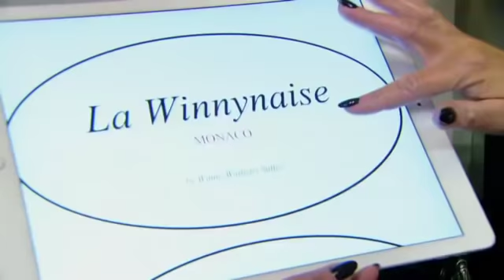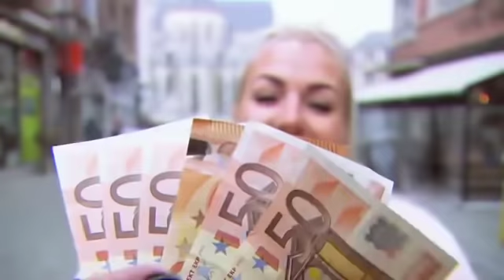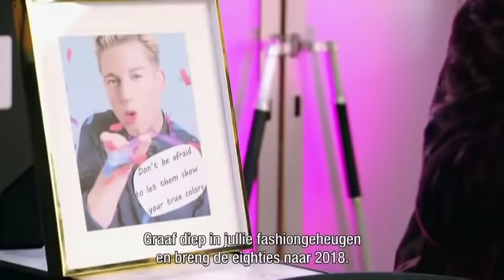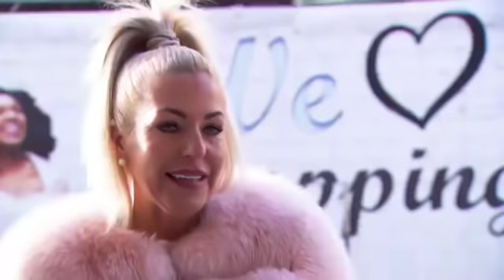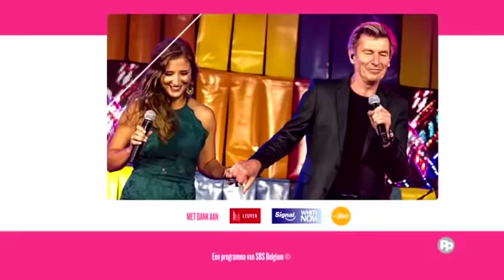Shopping Queens | Seizoen 2 - Aflevering 8 - Winny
Luxepoes Winny (46) neemt ons mee naar het mondaine Monaco, waar ze een glamoureus leven leidt. Ze is er druk bezig met de opstart van een eigen ‘sauzenlijn’, haar persoonlijke versie van gezonde mayonnaise: de Winninayse. Winny’s dressing hangt vol met designer brands en eyecatchers. Het is er eentje om très jaloux op te zijn. In de Leuvense winkelstraten volgt Winny een aparte strategie. “Waar is er hier een Belgisch frietkot?”. Misschien heeft onze Vlaamse Grace Kelly de opdracht toch niet zo goed begrepen?